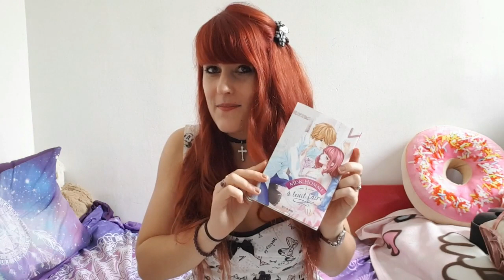Mes CADEAUX D'ANNIVERSAIRE 2019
Cette année, j'ai eut 26 ans.
Dans cette vidéo, je vous montre les présents que j'ai reçu de mes proches pour mon anniversaire !